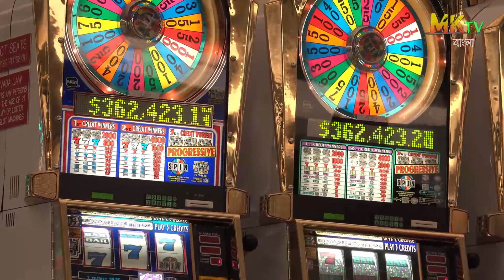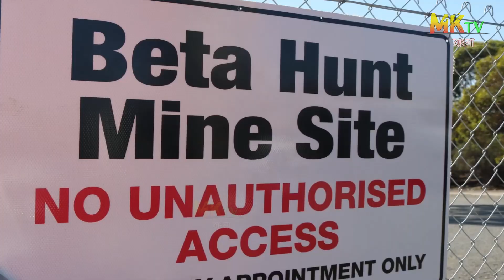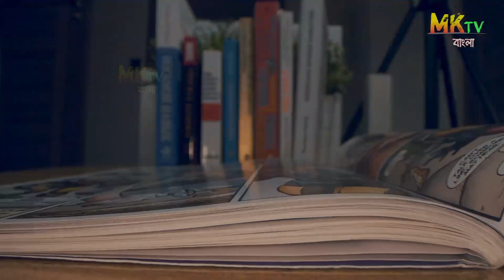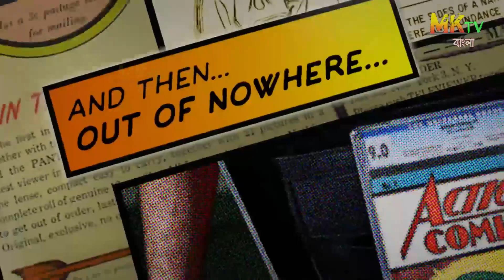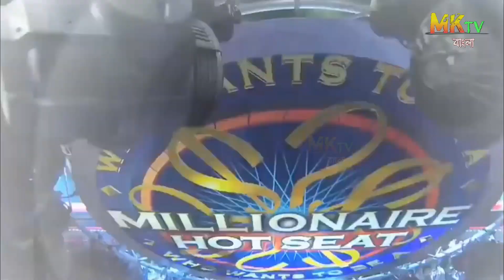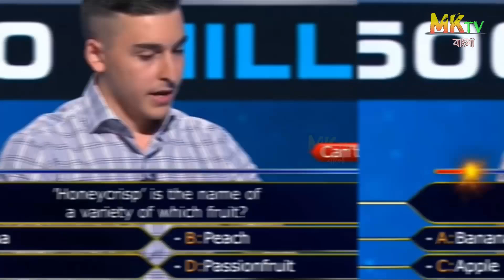কোটি টাকার গুপ্তধন যা মানুষ হঠাৎ পেয়েছিল | 10 LUCKIEST PEOPLE CAUGHT ON CAMERA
In this video, we discuss about Top 10 Luckiest People In The World CAUGHT ON CAMERA.